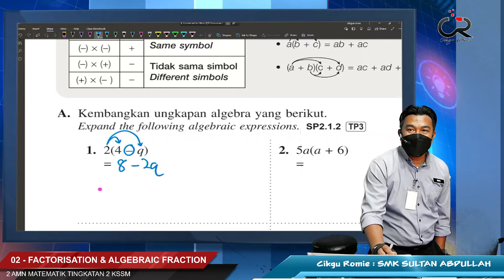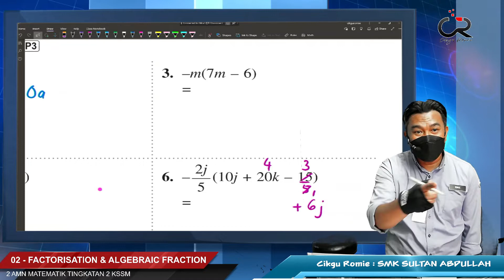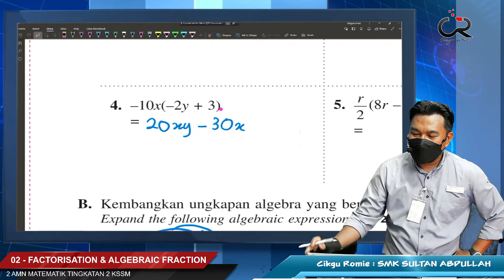KSSM22 2AMN 02 Kembangan